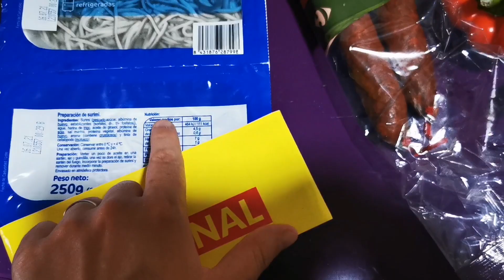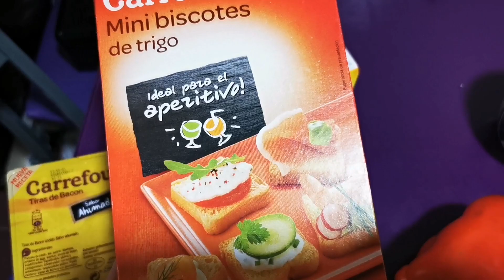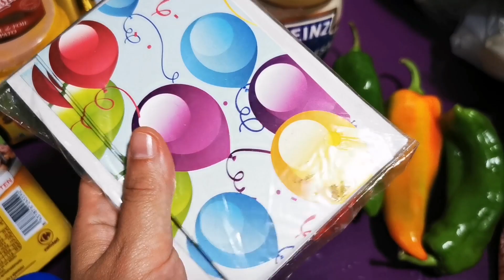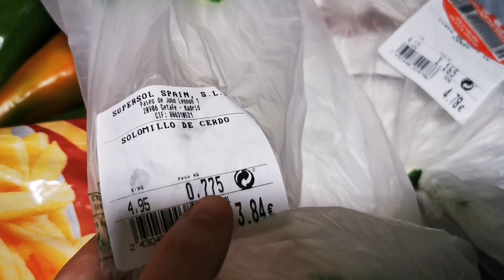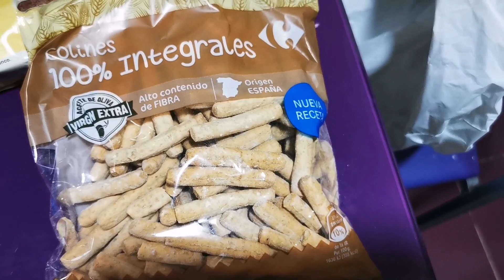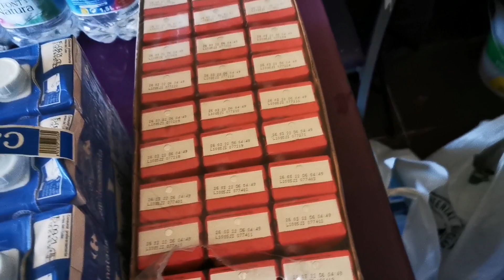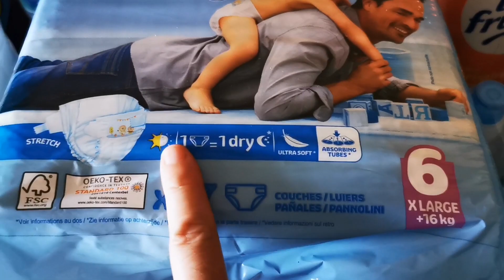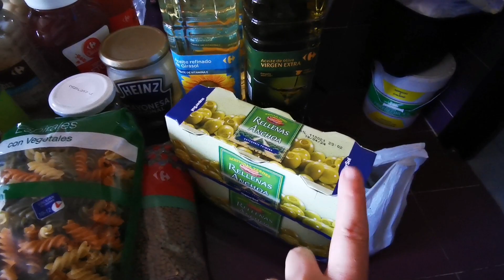Compra mensual en carrefour/ despensa.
Os dejo un nuevo vídeo de compra mensual a domicilio realizada en carrefour, pongo precios de todo, espero que os guste.